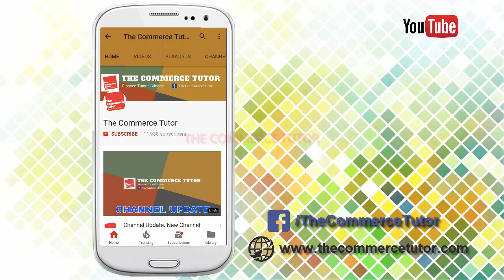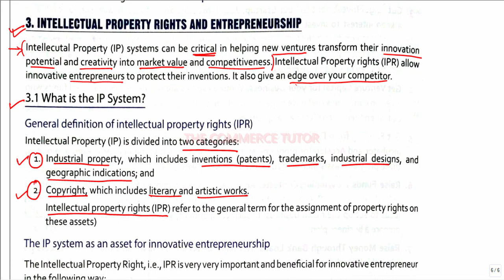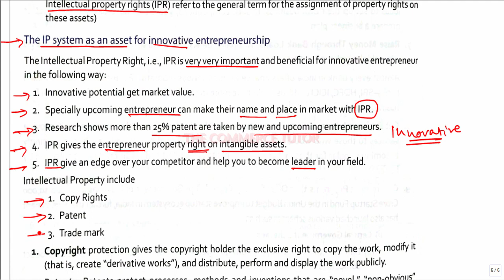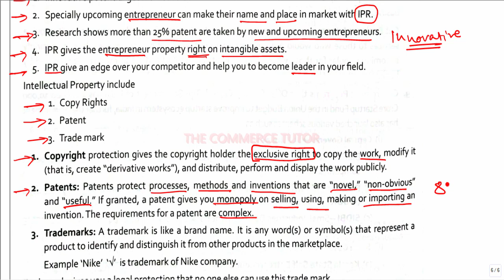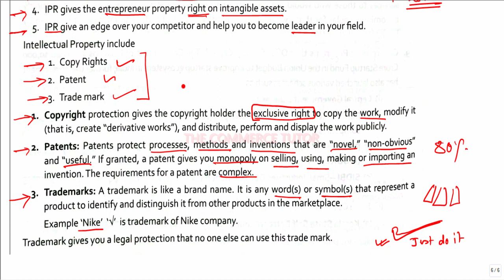SMALL BUSINESS AND ENTERPRISES - Lecture 4 Class 11 Business Studies Chap 8 | Intellectual Property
Hello Friends! In this video we have covered the topics of Intellectual Property and Intellectual Property Rights in detail.

Following discussions are covered in this lecture:

Importance of Intellectual Property rights in relation to an upcoming entrepreneurship;
Categories of Intellectual Properties;
Types of Intellectual Properties like Copyright, Patent and Trademarks.

These topics are covered in chapter 8 of Business Studies of Class 11 - SMALL BUSINESS AND ENTERPRISES. This is the 4th  lecture of the series.

All notes are taken from Poonam Gandhi New Book (2018 Edition)